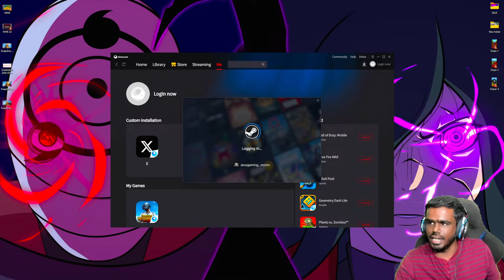🔥PUBG MOBILE 6th Anniversary 3.1 UPDATE LIVE [ ALADDIN MODE ] - தமிழ்.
Name  : Kalaiarasan.M

1st Account
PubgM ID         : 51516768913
Pubg Name      : 90sGamerYT

Pubg Clan         : SoulReaperBoys (SRB)

PRIME MEMBERS
(1) Pravin Kumar
(2) Mohamed Rizwan
(3) Deepa Dharshini

1 : CPU AMD RYZEN 9 5950X

2 : MOTHER BOARD MSI MEG X570 ACE

3 : RAM CORSAIR VENGENCE 32GB (DDR4 16GB*2 3600MHZ)

4 : Lian Li LIQUID Galahad 360 COOLER ARGB CPU

5 : GIGABYTE SD AORUS GEN4 1TB SSD

6 : HDD WD BLUE 2TB 5400 RPM INTERNAL HARD DRIVE

7 : SMPS Corsair RM1000X 80+ gold fully modular

8 : CABINET COOLER MASTER ML520 ARGB

9 : GPU 10GB MSI RTX 3080

10 : Monitor BenQ Full HD

CHAT RULES:
•    No racism.